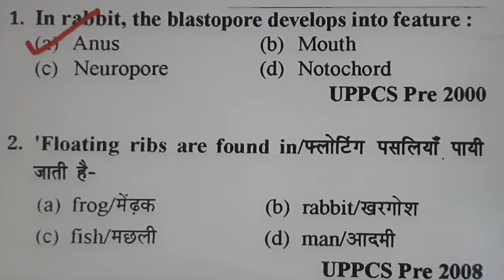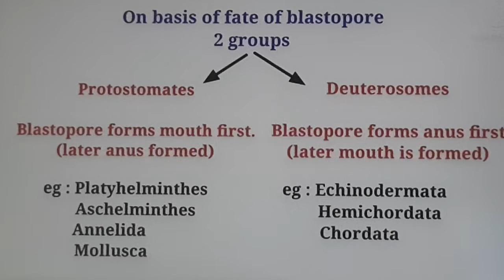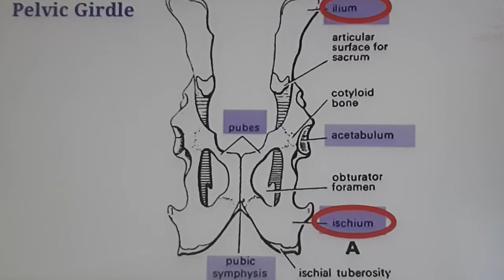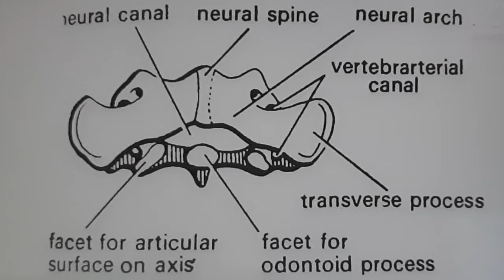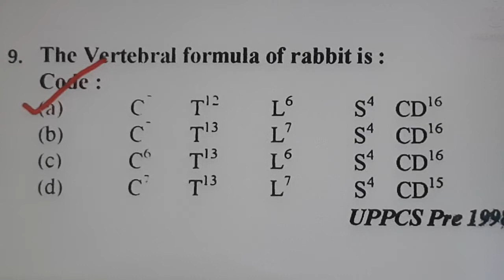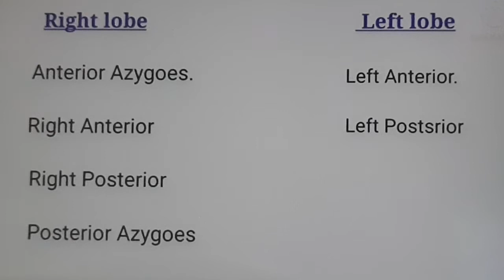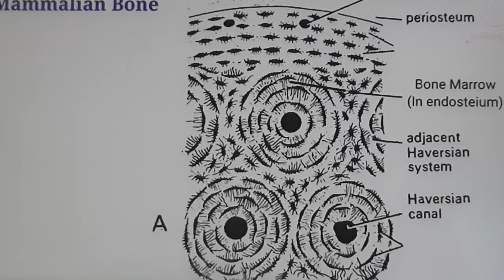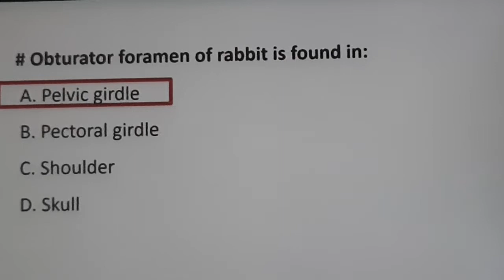by rk Choudhary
anatomy of rabbit important questions